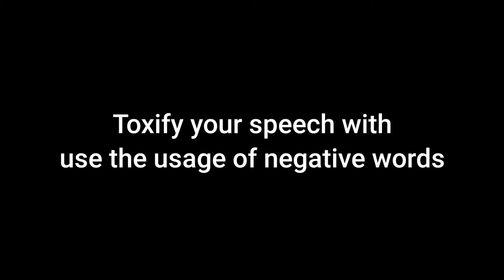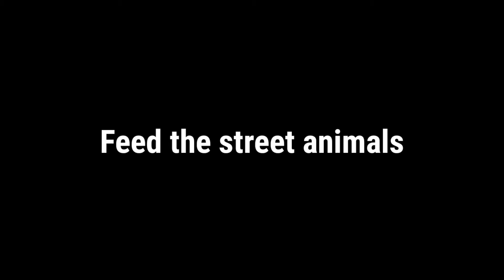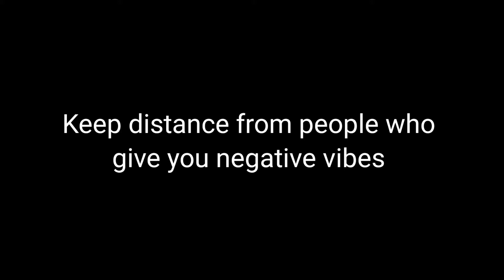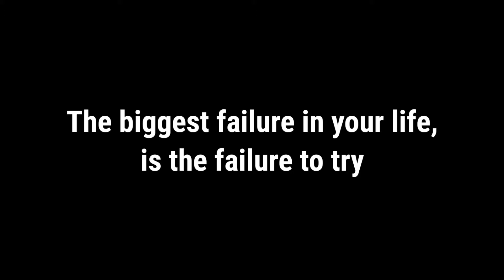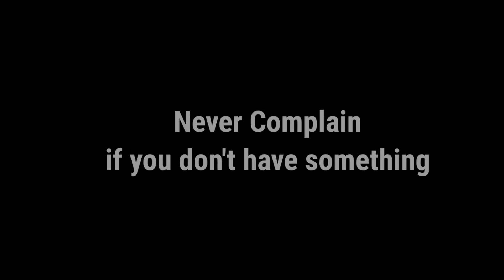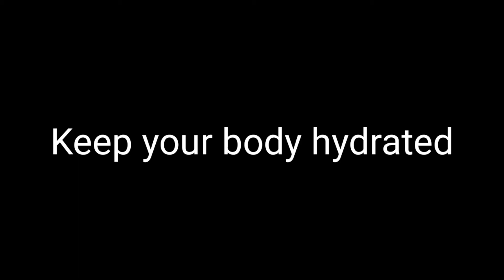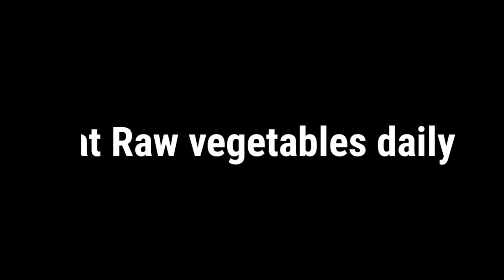How we improve ourselves within a month- 20 Amazing Tips-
*How can I improve myself within a month?*

 *_20 ideas -:_*

1. Detoxify your speech. Reduce the use of negative  words. Be polite.

2. Read everyday. Doesn’t matter what. Choose whatever interests you.

3. Promise yourself that you will never talk rudely to your parents. They never deserve it

4. Observe people around you. Imbibe their virtues.

5. Spend some time with nature everyday.

6. Feed the stray animals. Yes, it feels good to feed the hungry.

7. No ego. No ego. No ego. Just learn, learn and learn.

8. Do not hesitate to clarify a doubt. “He who asks a question remains fool for 5 minutes. He who does not ask remains a fool forever”.

9. Whatever you do, do it with full involvement. That’s meditation.

10. Keep distance from people who give you negative vibes but never hold grudges.

11. Stop comparing yourself with others. If you won’t stop, you will never know your own potential.

12. “The biggest failure in life is the failure to try”. Always remember this.

13. “I cried as I had no shoes until I saw a man who had no feet”. Never complain.

14. Plan your day. It will take a few minutes but will save your days

15. Everyday, for a few minutes, sit in silence. I mean sit with yourself. Just yourself. Magic will flow.

16. In a healthy body resides a healthy mind. Do not litter it with junk.

17. Keep your body hydrated at all times. Practice drinking 8–10 glasses of water.

18. Make a habit to eat at least one serving of raw vegetable salad on a daily basis.

19. Take care of your health. “He who has health has hope and he who has hope has everything”.

20. Life is short. Life is simple. Do not complicate it. Don’t forget to smile.😊🌟

_Keep reading this daily at least once._

*Have happy and healthy moments ahead.*